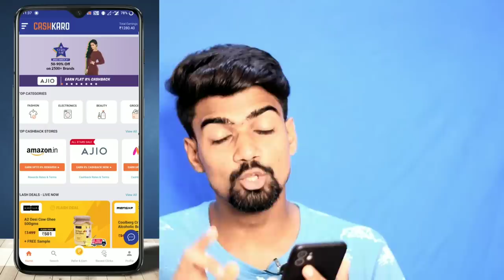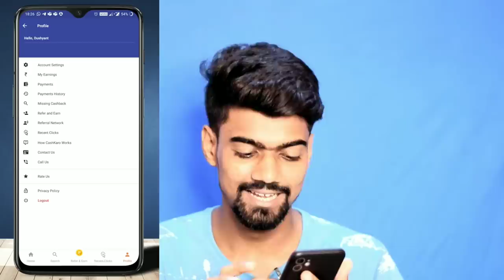Roddur Roy Arrested? 🤷‍♂️ Ft. Rupankar Bagchi